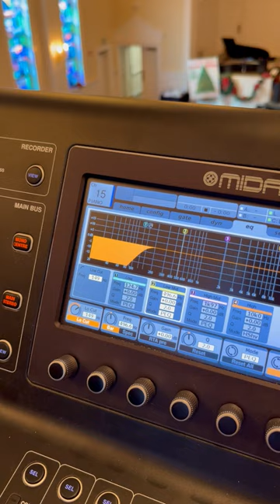Equalization of Grand Piano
Tips on EQ for Grand Piano in main sanctuary at RFBC